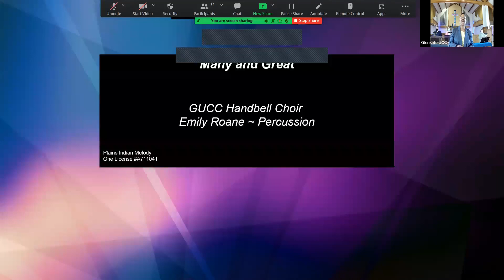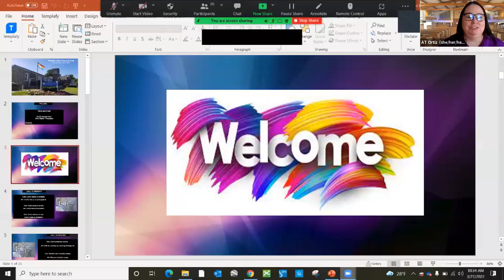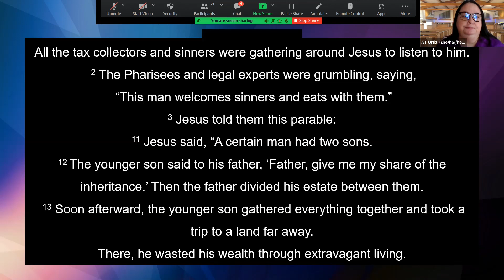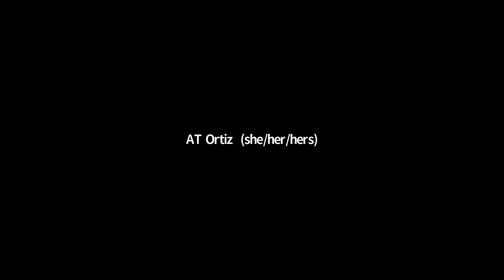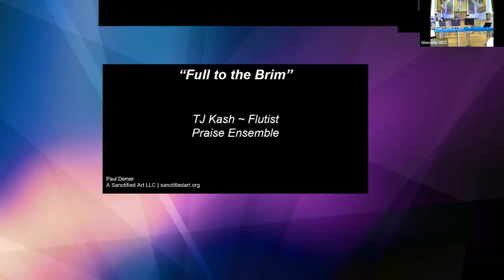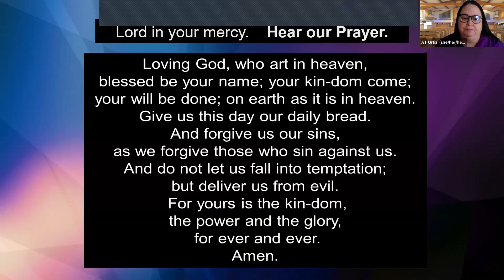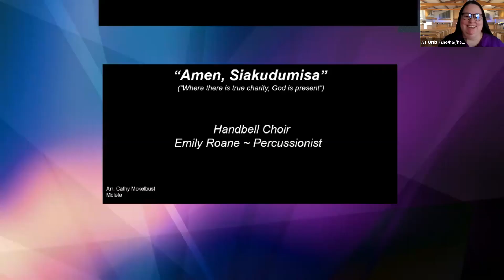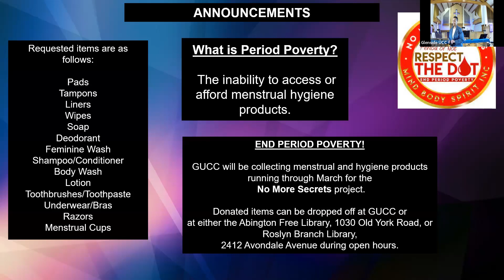Glenside UCC Sunday Worship March 27, 2022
Glenside United Church of Christ meets weekly in person and virtually.